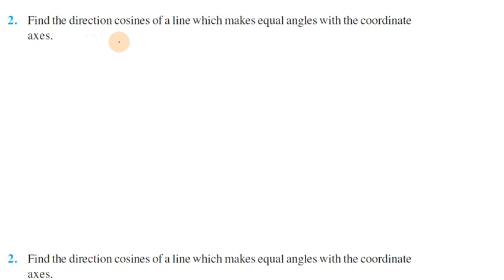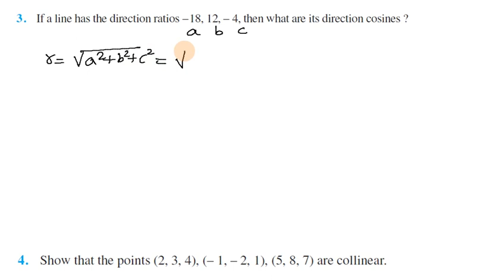Three Dimensional Geometry, Exercise 11.1 in Tamil | Class 12 Maths Chapter 11 in Tamil, 2023-24